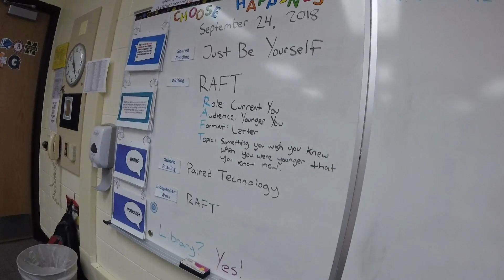PIE IN THE FACE (Weekly Vlog #193)